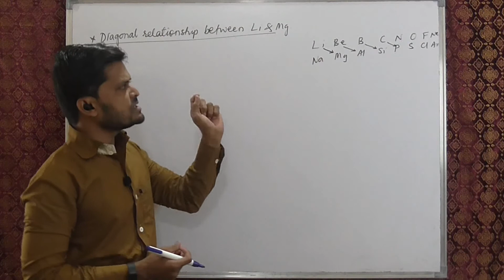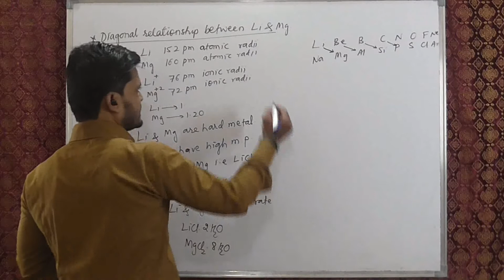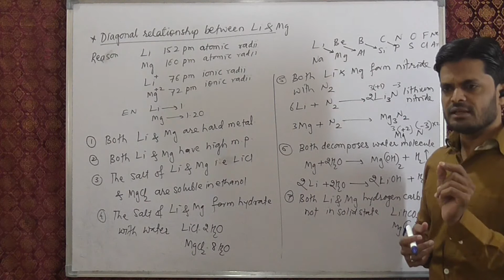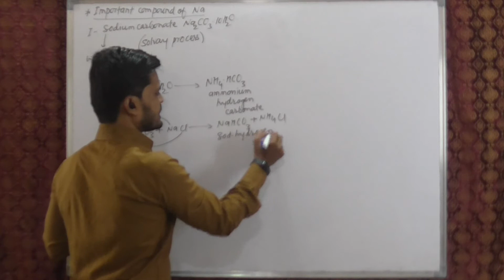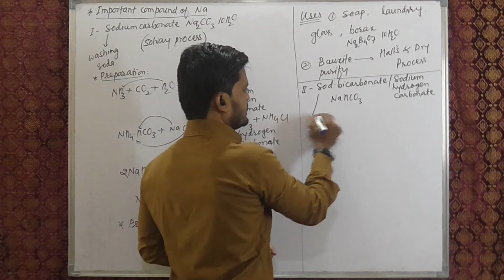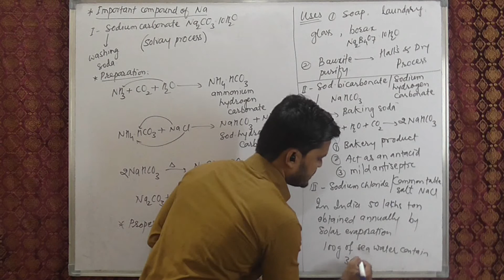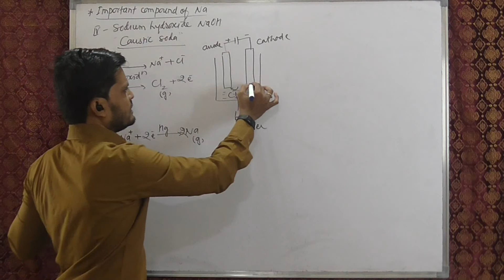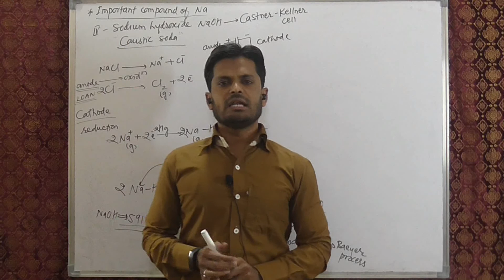S block 02 Diagonal Relationship between Li & Mg